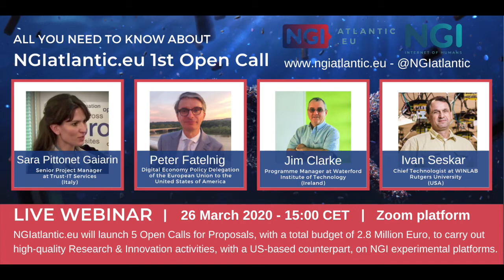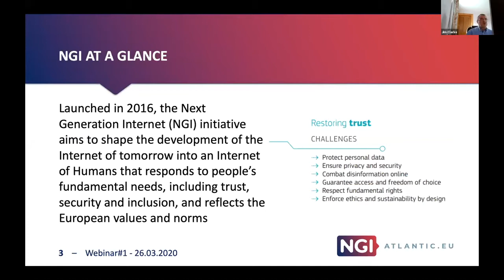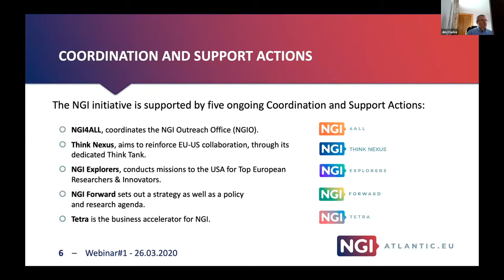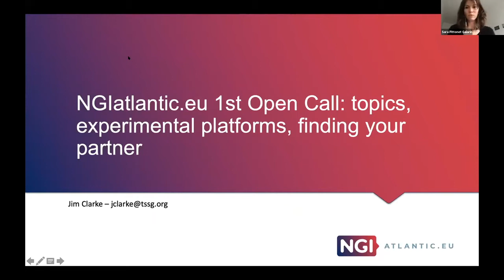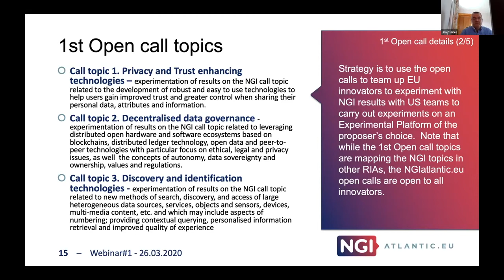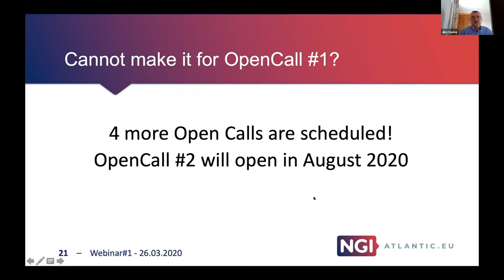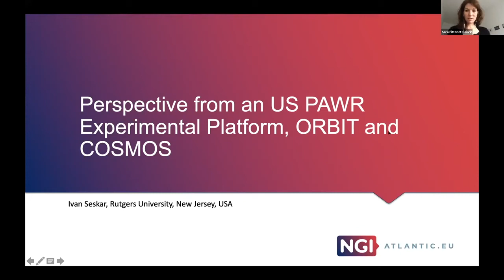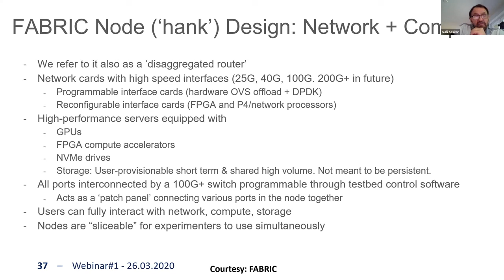All you need to know about NGIatlantic.eu's 1st Open Call - webinar, 26 March 2020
Do you want know more about NGIatlantic.eu project?

During our first LIVE webinar, we have witnessed a strong interest from both sides of the Atlantic and we had many good questions.

SPEAKERS
Sara Pittonet Gaiarin, Peter Fatelnig, Jim Clarke, Ivan Seskar

The first Open Call is scheduled to be launched on 1st April 2020, open until 31st May 2020 with a budget of 600k Euro.

This webinar is the first of a series to be organised around the NGIatlantic.eu Open Calls. It will introduce the NGIatlantic.eu project and opportunities, and will follow with a deep dive-into the details of the first Open Call, including the NGI topic focus areas where experiments will be funded.

Projects will be funded from 50k€ through to 150k€:
• Long-term lasting up to 6 months
• Short-term lasting up to 3 months
Some of the topics we are expecting to receive project proposals for the 1st call where a total of 600k€ is available are:
1.Privacy and Trust enhancing technologies – experimentation of results on the NGI call topic related to the development of robust and easy to use technologies to help users gain improved trust and greater control when sharing their personal data, attributes and information.
2. Decentralised data governance - experimentation of results on the NGI call topic related to leveraging distributed open hardware and software ecosystems based on blockchains, distributed ledger technology, open data and peer-to-peer technologies with particular focus on ethical, legal and privacy issues, as well  the concepts of autonomy, data sovereignty and ownership, values and regulations.
3. Discovery and identification technologies - experimentation of results on the NGI call topic related to new methods of search, discovery, and access of large heterogeneous data sources, services, objects and sensors, devices, multimedia content, etc. and which may include aspects of numbering; providing contextual querying, personalised information retrieval and improved quality of experience.